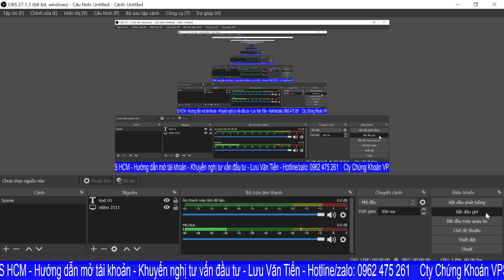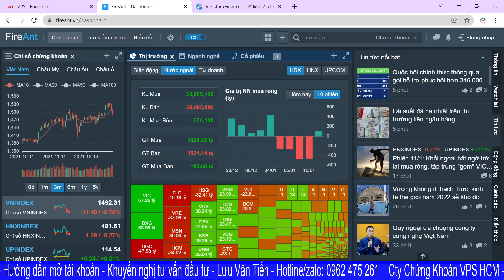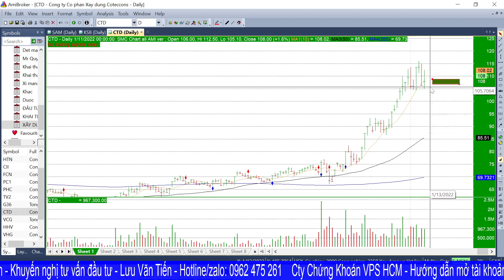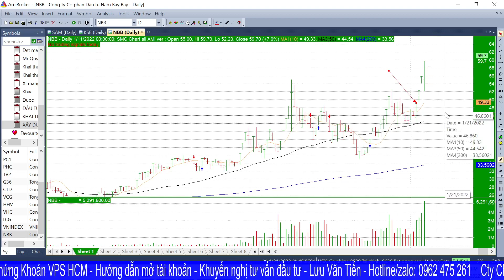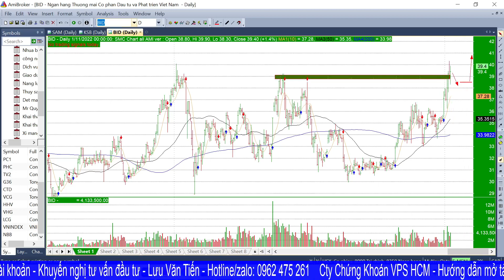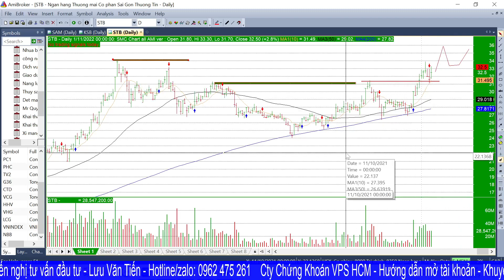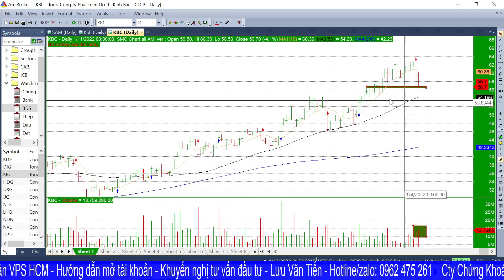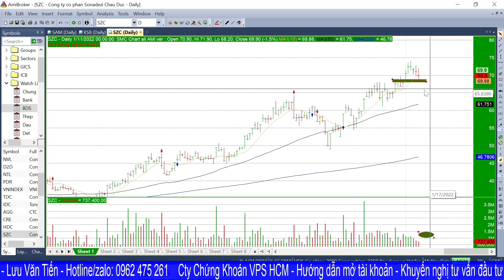NHẬN ĐỊNH THỊ TRƯỜNG PHIÊN NGÀY 12/01/2022| PHÂN TÍCH CỔ PHIẾU ĐẦU TƯ CÔNG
- Hỗ trợ:
- Chia sẻ kiến thức về đầu tư chứng khoán, giải đáp thắc mắc.